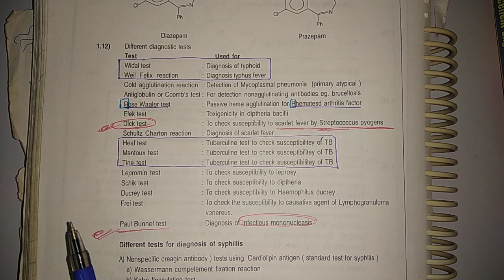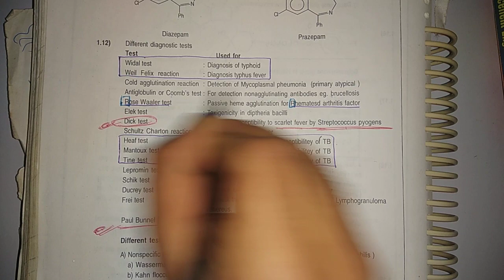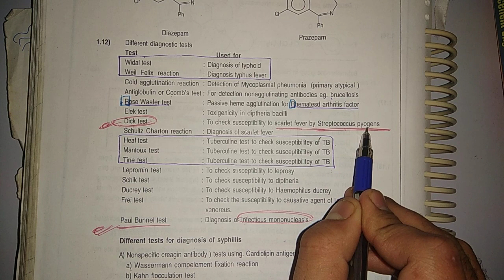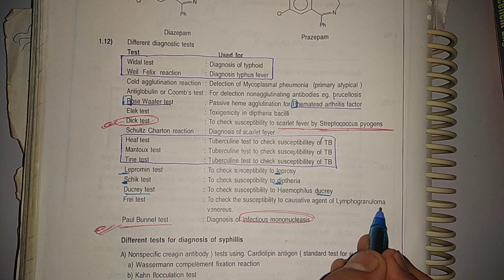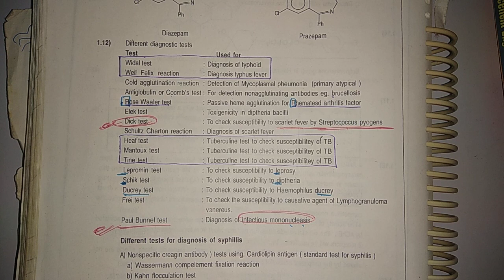GPAT important questions part-7 gpat pharmacy niper for contact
Different diagnosis test for disease

important topic: gpat 2019
Important topic for Gpat
Important topic for NIPER
niper preparation
Niper Mohali
Niper haydrabad
Niper Ahmedabad
# niper
gpat most important question
Gpat
Gpat 2019
Pharmacy
Drug schedule
NIPER
NIPER PREPARATION
NIPER 2019